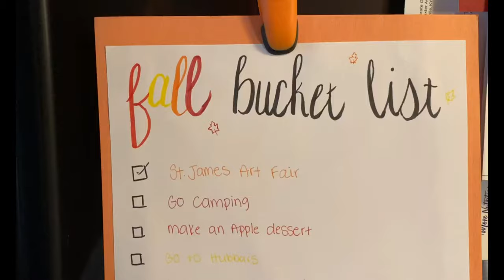Fall Bucket List 2019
Here is a bit of a different style video, much more home video than usual. But this is a compilation of things we did this fall and I am so in love with how the video turned out! Let me know what you think!